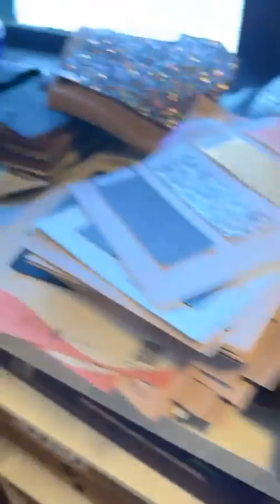ShoeTalk: Traci Thea and Tatum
Join Lisa and very special guest, Christene to see Ros' fabulous wedge platform sandal. Take a tour of Jamie's design studio to see how the process begins!